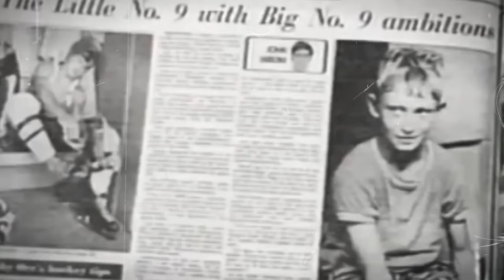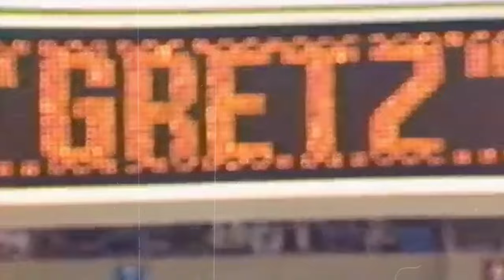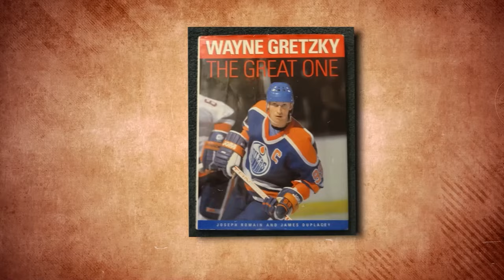How Good was Wayne Gretzky ACTUALLY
Dive into the legendary career of Wayne Gretzky, famously known as "The Great One," and discover just how exceptional he truly was in the world of hockey. From his early days to his monumental achievements with the Edmonton Oilers, this video covers every NHL highlight and milestone. Gretzky's influence stretched far beyond the National Hockey League, setting standards that still stand today. Whether you're a lifelong fan or new to the NHL, join us as we explore the highlights and legacy of Wayne Gretzky, the greatest hockey player of all time.